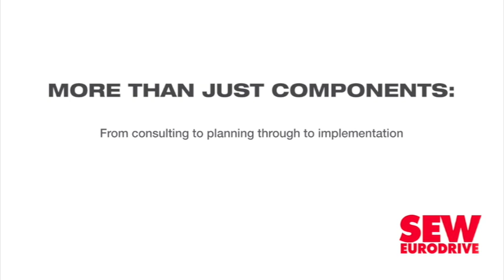Energy independence crucial to addressing city’s financial distress – Tshwane Mayor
The most important thing for the City of Tshwane is to rescue it from financial distress, and key to this mission is maintaining energy independence, executive mayor Cilliers Brink emphasised in a keynote address during the city’s Mayoral Energy Sector Roundtable, held in Pretoria, on October 31.